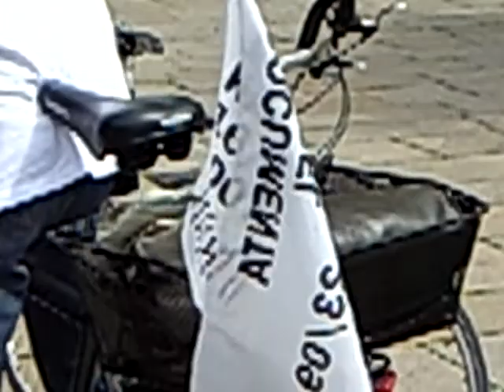Dokumenta Kassel 2007 "Führung 1.Teil"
Mit dem Radl lassen sich die Radlfahrer am Besten um die Dokumenta rum führen. Die Stadt ist so wunderschön. Lasst Euch ja nichts entgehen. Der Radlführer kann sogar Kassel richtig schön reden. Überall warens die Ersten und die Größsten usw.Ob Ihr es glaubt oder nicht, er hat es gesagt.